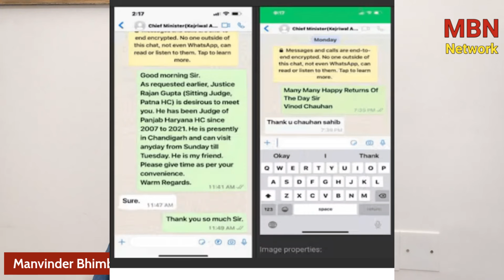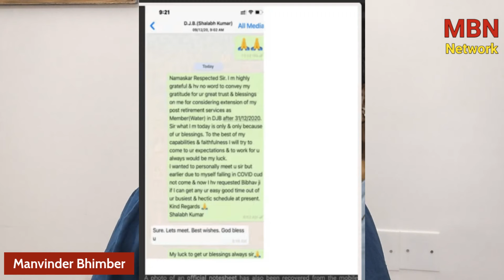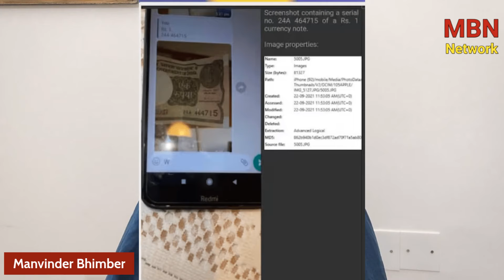Arvind Kejriwal की रिहाई को कैसे रोकेगी CBI - ED | MBNNetwork | Manvinder Bhimber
Omkar Chaudhary​​​​​​​​​
ईडी का कहना है की ये मनी ट्रेल सीधे तौर पर साबित करता है की कैसे अपराध से अर्जित पैसा जो की साउथ ग्रुप से बतौर रिश्वत दिया गया, आम आदमी पार्टी ने गोवा इलेक्शन में इस्तेमाल किया. ईडी के पास हवाला मनी ट्रांसफर से जुड़े विनोद चौहान और अभिषेक बॉन पिल्लई के बीच की व्हाट्सएप चैट भी मौजूद है, जिसमें हवाला टोकन मनी का स्क्रीन शॉट भी मुहैया कराया गया है